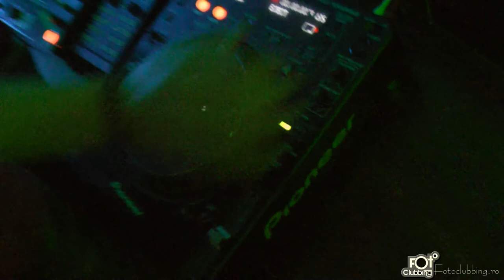15-10-2012 Polarize@Staff Party_2 by fotoclubbing.ro